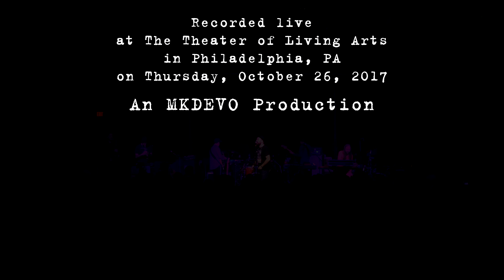The Motet w/Eli Winderman: Nemesis [2-Cam/4K] 2017-10-26 - Philadelphia, PA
The Motet performs "Nemesis" with Eli Winderman on keys, live at the Theater of Living Arts in Philadelphia, PA on Thursday, October 26, 2017.

Dave Watts (drums)
Joey Porter (keys)
Garrett Sayers (bass)
Ryan Jalbert (guitar)
Lyle Divinsky (vocals)
Gabe Mervine (trumpet)
Drew Sayers (sax)